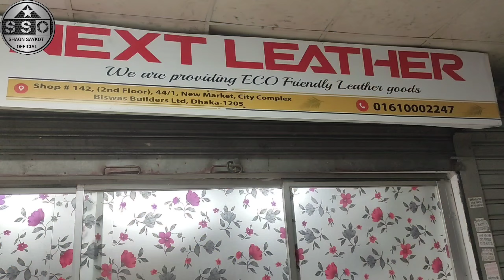ঈদের চামড়ার জুতা সবচেয়ে কমদামে|Original leather Eid Collection Sandal|Loafer|Casual|Shoe price in bd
দোকানের ঠিকানা  :-
Next Leather
Shop - 142/146 (2nd Floor),
 44/1, New Market City Complex,
 Biswas Builders Ltd,
Dhaka - 1205

আপনার প্রতিষ্ঠানের বিজ্ঞাপন দিতে আমাদের সাথে যোগাযোগ করতে পারেন..

 বিশেষ সতর্কীকরন: আমাদের উদ্দেশ্য শুধুমাত্র সন্ধান দেয়া। পন্য ক্রয়-বিক্রয় এবং আর্থিক লেন-দেনে সতর্ক থাকুন। ক্রেতা এবং বিক্রেতার কোন জটিলতার দ্বায় “Shaon Saykot Official” কর্তৃপক্ষ নিতে বাধ্য নয়।

১০০% চামড়ার ব্যাগপ্যাক কালেকশন
Money bag price
Original leather bag price in bd
100% original leather products